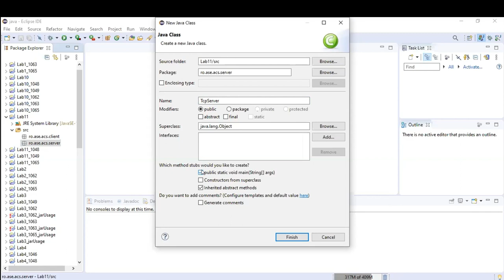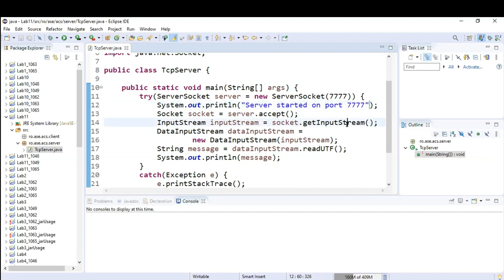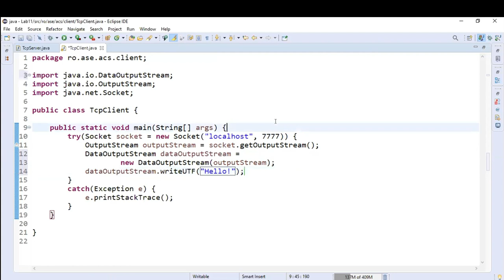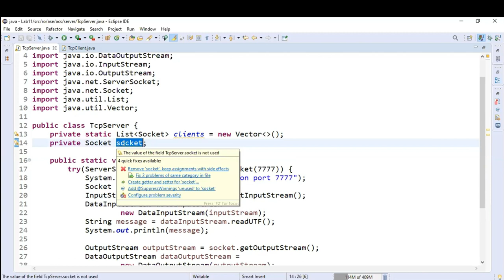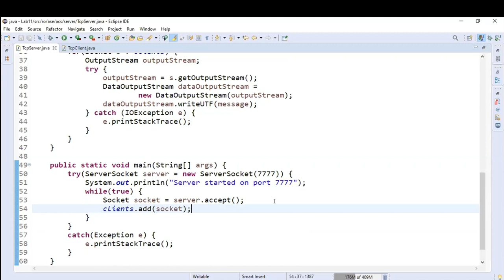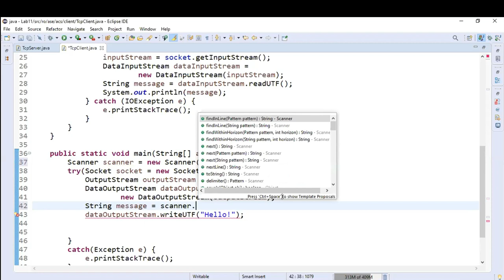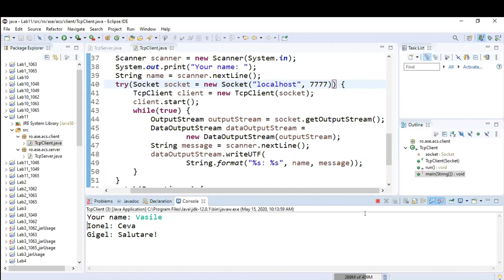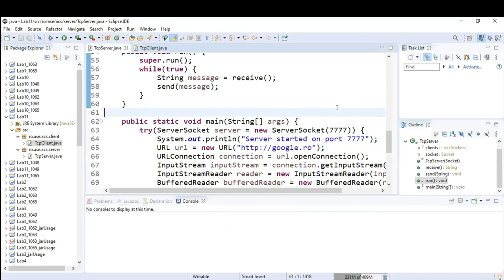Comunicare în rețea cu TCP Sockets în Java | Curs de Programare Java #11 👩🏻‍💻👨🏻‍💻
Acest tutorial te ghidează pas cu pas prin procesul de creare a unui server și client TCP în Java. Începem cu configurarea unui nou proiect Eclipse, urmată de scrierea claselor pentru server și client. Vei învăța cum să trimiți mesaje între server și client și cum să modifici serverul pentru a gestiona conexiuni multiple simultan. Tutorialul acoperă și transmiterea și primirea mesajelor concomitent, adăugarea unui nickname pentru clienți și crearea unei cereri HTTP de tip GET. Totul este explicat clar și susținut prin exemple practice.

Cuprins:
00:00 Introducere
04:01 Crearea unui nou proiect Eclipse
04:37 Crearea clasei aferente serverului TCP
12:32 Crearea clasei aferente clientului TCP
16:27 Trimiterea unui mesaj de la server către client
18:39 Modificarea serverului pentru a permite conexiuni de la mai mulți clienți TCP
30:54 Modificarea clientului pentru a primi și trimite mesaje concomitent
38:04 Adăugarea unui nickname pentru client
41:09 Crearea unei cereri HTTP de tip GET